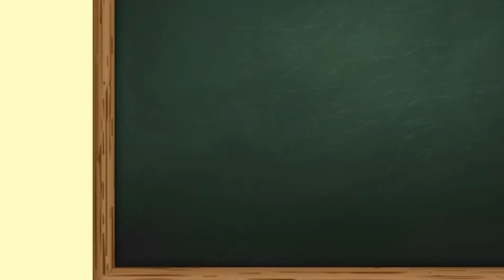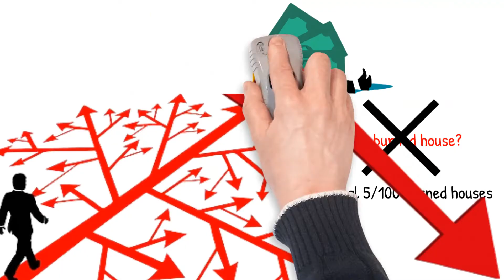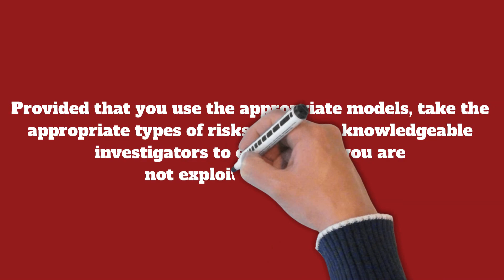Insurance Explained For Dummies | How Does It Work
To help you learn more about insurance, here is a video of insurance explained for dummies how does it work.

Insurance is a tool that is used in risk management. By purchasing insurance, you are providing yourself with protection against a sudden loss of financial resources. In the event that anything unfortunate occurs to you, the insurance company will compensate either you or another person of your choosing. This is insurance explained for dummies. In general, the basic concept of insurance is that one party—the insurer—offers a guarantee for a risk that may or may not materialize, and a third party—the insured—pays the insurer in exchange for protection against that risk. When a large number of people accept the same risk, the possibility that the threat will materialize is dispersed among a large number of people and stays about the same. Insurance companies make money by estimating how much money they need to collect in order to break even on a certain risk with a given probability. The outcome of such a calculation determines how much each covered party pays each month. Although the math is typically simple, insurance companies utilize pretty complicated models to account for everything.

Different insurance firms provide various types of insurance. The majority of insurance companies will specialize in one kind of insurance. This is done so that each firm may develop a complex model that will enable them to make money and generate a profit. If you insured those properties with the idea that 1 in 100 would burn down each year, but the actual rate was 5 in 100, you'd run out of money rapidly. You would very certainly undercharge for everyone's insurance, leaving you liable for the four extra dwellings. You are probably able to understand how successful the insurance industry can be now that you are aware that it is a major industry, provided that you use the appropriate models, take the appropriate types of risks, and have knowledgeable investigators to ensure that you are not exploited in any way. On the other hand, insurance might help you save a significant amount of money in the event that the worst case scenario occurs and you end up needing it. The purchase of insurance is often a transaction that results in favorable outcomes for all parties involved. Customers feel less nervous as a direct result, and businesses gain greatly from this development. In essence, this is insurance explained for dummies.

Time Stamp:
00:00 Introduction
00:14 What is Insurance?
02:38 How does an insurance firm function?
05:44 What exactly is reinsurance?
06:53 What are the claims?

View more videos about topics below:
Insurance